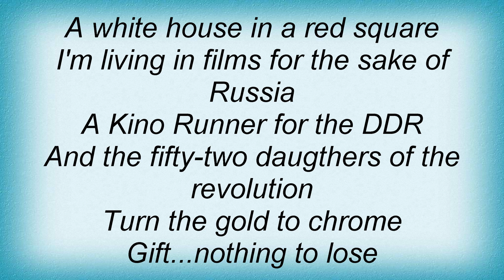Sisters Of Mercy - Mother Russia Lyrics